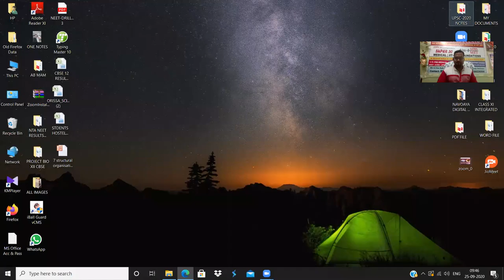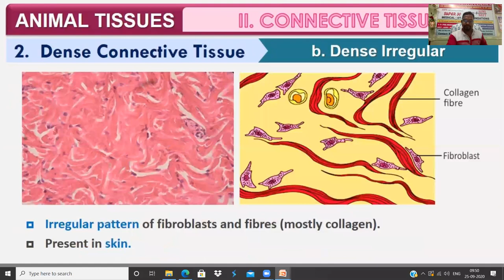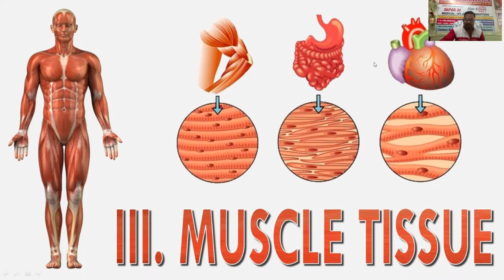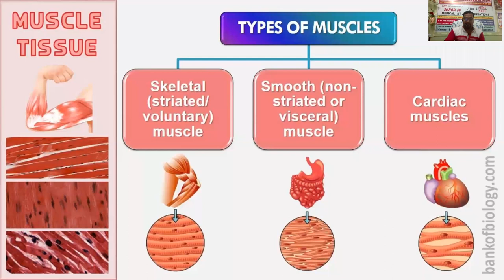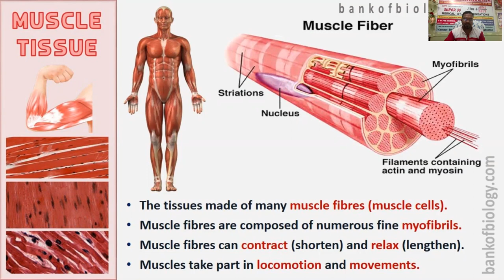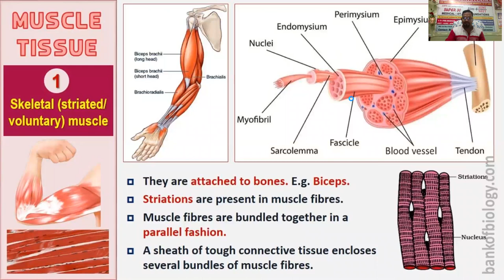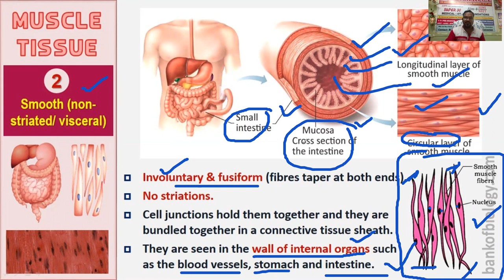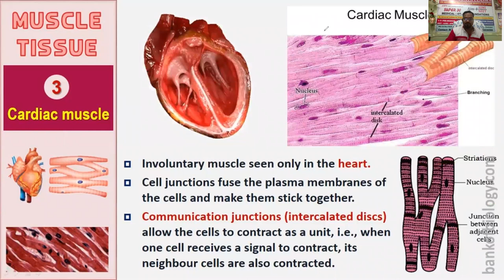Animal Tissue Lecture 2 Class 11, Navodaya classesAim4Aiims | Live by KM Sir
Animal Tissue Lecture 2 Class 11, Navodaya classesAim4Aiims | Live by KM Sir , MSc, MPhil from JNU New Delhi